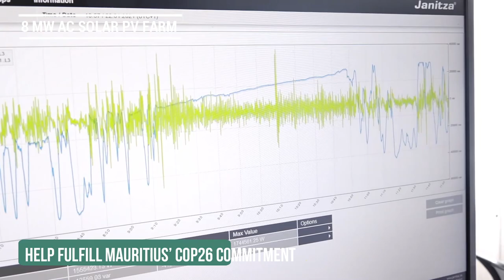Solar farm e-inaugurated by PM Modi & PM Jugnauth in Mauritius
Furthering India-Mauritius partnership for a climate friendly future, Prime Minister Narendra Modi and Prime Minister of Mauritius Pravind Kumar Jugnauth jointly inaugurated 8 MW AC Solar PV Farm. The project has been funded by India under USD 500 million Line of Credit to Mauritius. This is India's first solar project in Mauritiius.